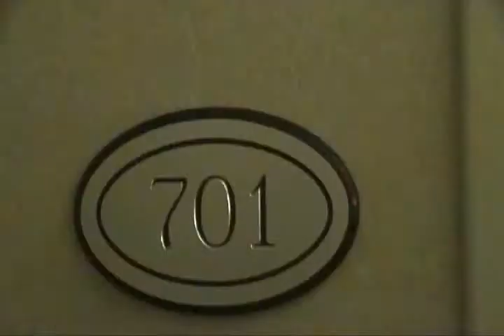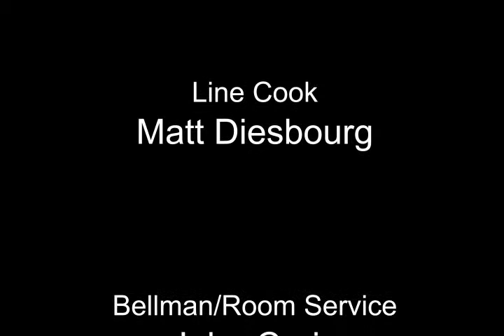It's What We Do! The Vacant & Dirty Movie